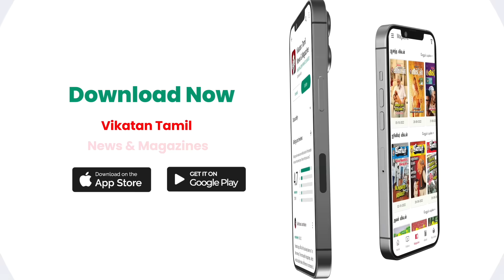Manipur - Modiயின் அட்டூழியங்கள் எதிர்கட்சிகளை ஒன்றிணைத்திருக்கிறது! Journalist Mani Interview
In this video our host came up with the hot and fresh news of about manipur political updates, in that case Manipur Violence: 77 Days After Kuki Women Paraded Naked And Gang-Raped, First Arrest And PM Breaks Silence
Although women’s bodies are often the most brutal casualties of any violent clash – in Gujarat Riots in 2002 and now in Manipur – crimes of sexual violence against women and the continuing ethnic violence in the state continue to be only an “internal matter” for the country. so lets see what's inside in this video. subscribe vikatan Tv for more videos

Host & Producer : Jeeva Bharathi
Editor : Abimanyu
Camera : Muthu kumar & Hariharan
Asst. Channel Head : Hassan Hafeezh
Channel Manager : Kamali Kamaraj